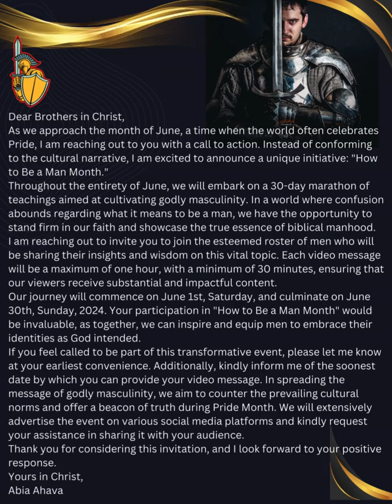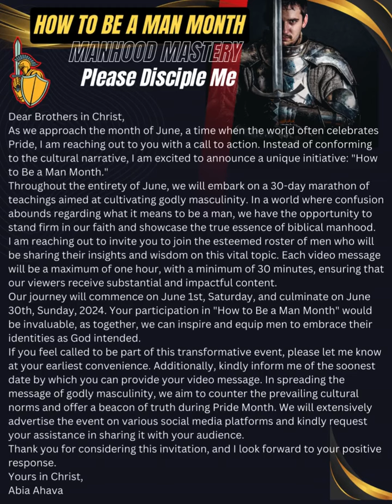Invite To Teach "How To Be A Man Month"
Please let me know as soon as possible so I can schedule the lineup. Also, let me know if you're willing to do more than one lesson in case we don't have enough people to fill the spots. Thank you for your consideration. God bless.